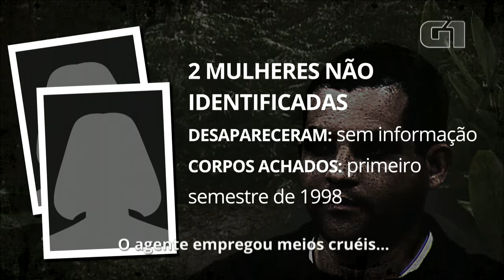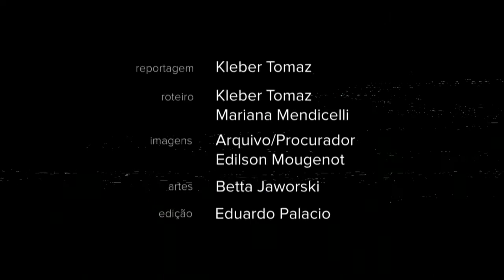Vídeo inédito mostra último júri que condenou Maníaco do Parque em SP São Paulo